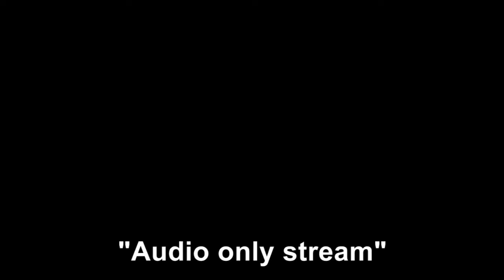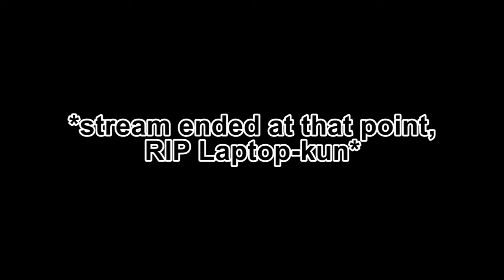Bird Bath 2 (Frames Per Second)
reine has another water-bound stream on a "borrowed" computer, upgrading her pool but downgrading pretty much everything else